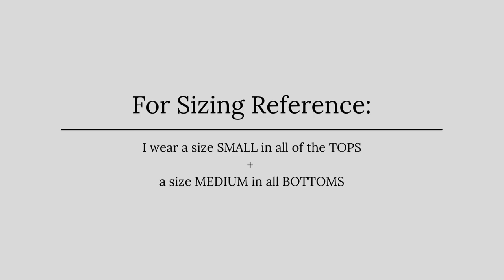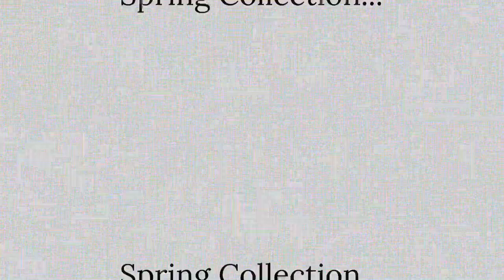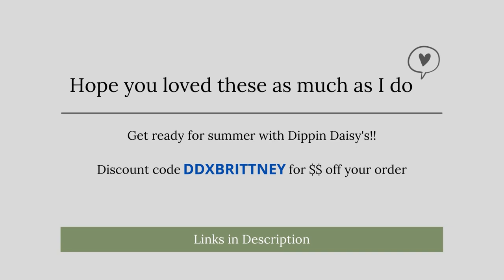CURRENT FAVES: Dippin Daisy's Swimwear + Sneak Peek (New RE:PURPOSE Collection)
Summer is almost here!! Sharing my current favorites from Dippin Daisy's Swimwear so you can get ready to look your best. Dippin Daisy's is sustainable, trendy, and affordable - what's not to love? Each piece is so soft, comfortable, and flattering!! Seriously though, I'm obsessed.

- Links -

REVIBE Collection:
Fuego Top

About me:
My name is Brittney, I'm 28, I live on Oahu, Hawaii and I am a fashion + lifestyle blogger!! I am also married, no kids but we have a very spoiled bulldog named June (you will definitely see her in my videos often). If you have any questions or just need someone to talk to, you can always DM me on Instagram @brittneyhaituska - my goal is to always "be the reason someone feels welcomed, seen, heard, valued, loved, and supported."
(Quote via Pinterest)